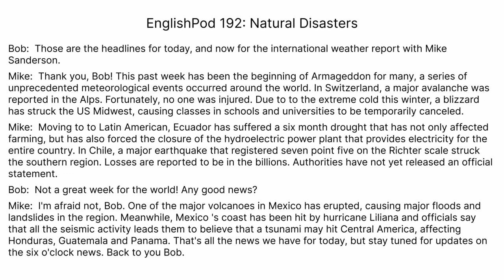EnglishPod 192 - Natural Disasters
Conversation
Bob:  Those are the headlines for today, and now for the international weather report with Mike Sanderson.
Mike:  Thank you, Bob! This past week has been the beginning of Armageddon for many, a series of unprecedented meteorological events occurred around the world. In Switzerland, a major avalanche was reported in the Alps. Fortunately, no one was injured. Due to to the extreme cold this winter, a blizzard has struck the US Midwest, causing classes in schools and universities to be temporarily canceled.
Mike:  Moving to to Latin American, Ecuador has suffered a six month drought that has not only affected farming, but has also forced the closure of the hydroelectric power plant that provides electricity for the entire country. In Chile, a major earthquake that registered seven point five on the Richter scale struck the southern region. Losses are reported to be in the billions. Authorities have not yet released an official statement.
Bob:  Not a great week for the world! Any good news?
Mike:  I'm afraid not, Bob. One of the major volcanoes in Mexico has erupted, causing major floods and landslides in the region. Meanwhile, Mexico 's coast has been hit by hurricane Liliana and officials say that all the seismic activity leads them to believe that a tsunami may hit Central America, affecting Honduras, Guatemala and Panama. Back to you Bob.

Key Vocabulary
- Bizzard: Great snow
- Drought: A prolonged period of scanty rainfall
- Hurricane: Very big rain and wind storm
- Tsunami: A large sea wave produced by an earthquake
- Seismic activity: Something that tech relating to or caused by an ea

Supplementary Vocabulary
- Hail: Small pieces of ice that fall from the sky instead of rain
- Tornado: A strong whirl of air that moves quickly
- Typhoon: A tropical cyclone occurring in the western Pacific or Indian oceans.
- Hurricane: A severe tropical cyclone having winds greater than one hundren kilometers per hour
- Heat Wave: A period of unusually hot weather.